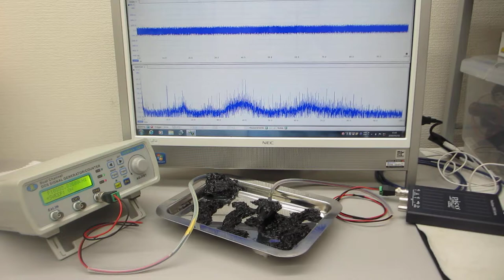超音波の測定解析と発振制御が容易にできる、超音波システムを利用した実験（超音波システム研究所）